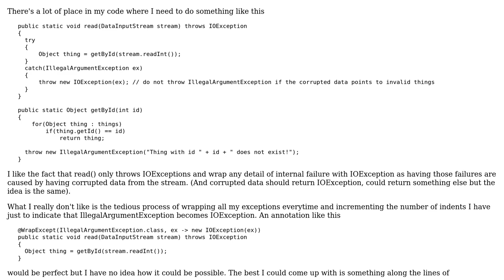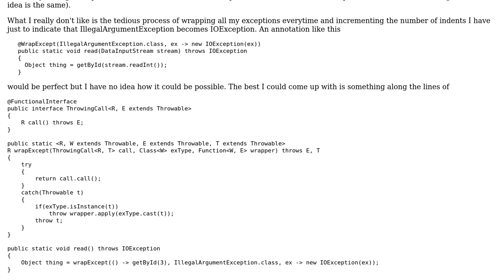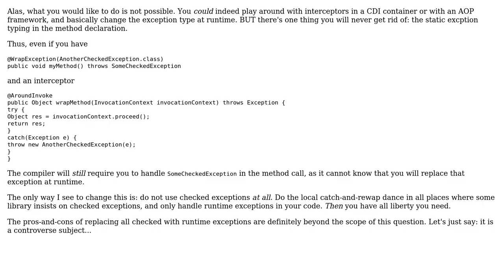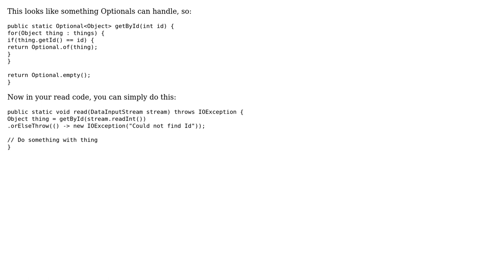Code Review: Automatic exception wrapper in java (2 Solutions!!)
Code Review: Automatic exception wrapper in java

With thanks & praise to God, and with thanks to the many people who have made this project possible! | Content (except music & images) licensed under CC BY-SA | Music | Images & others | With thanks to user Winter user Vogel612 user smac89 user mtj and the Stack Exchange Network Trademarks are property of their respective owners. You are responsible for your own actions.